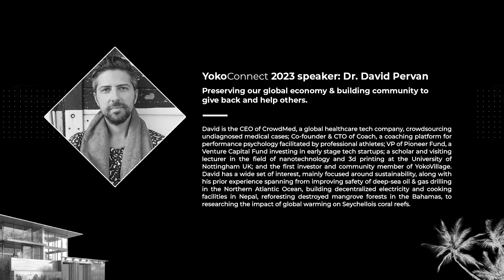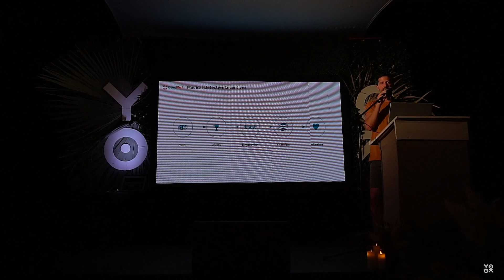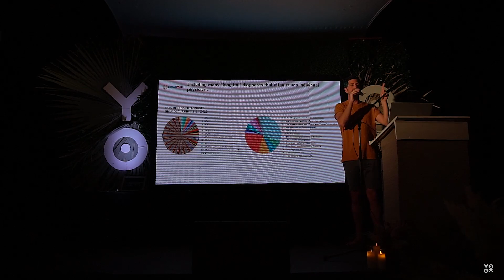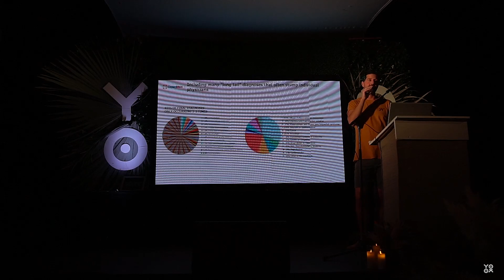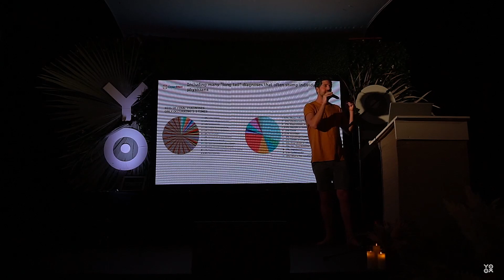YokoConnect 2023 Featured Speaker: Dr. David Pervan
Dr. David Pervan is the CEO of CrowdMed, a global healthcare tech company crowdsourcing undiagnosed medical cases, and in his talk he shares his life journey, and how he came to live a life in service to others, and his contribution to bring about change in this world.